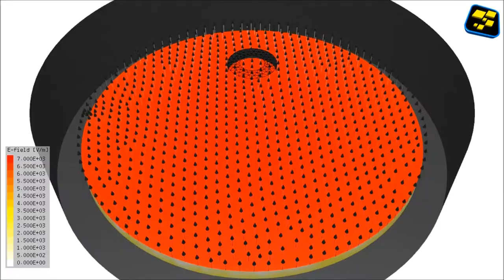samadii/EM: Standing Wave of Capacitively Coupled Plasma(CCP) Chamber (CUDA)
Electromagnetic Simulation Standing Wave of CCP(Capacitively Coupled Plasma) chamber
samadii/EM: simulation example using CUDA technology.